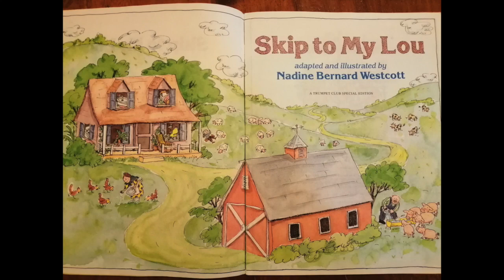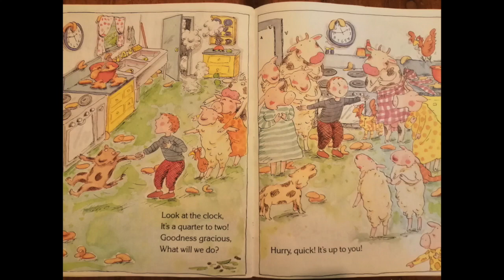Book Skip to my Lou with Lily